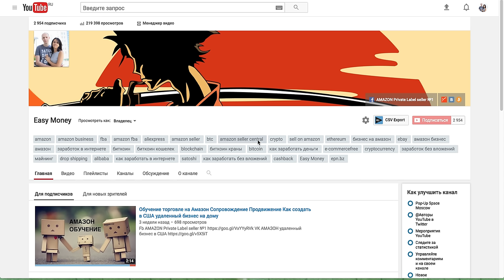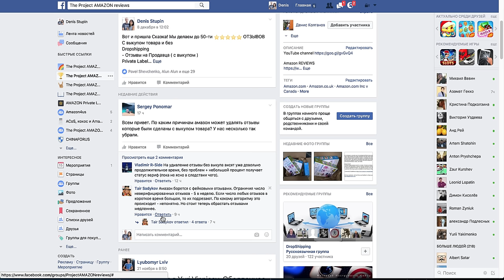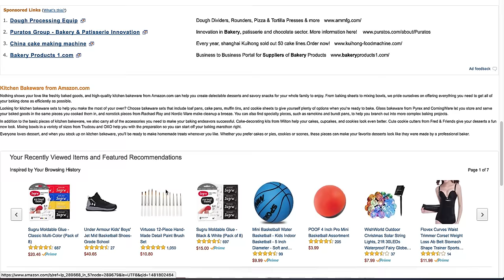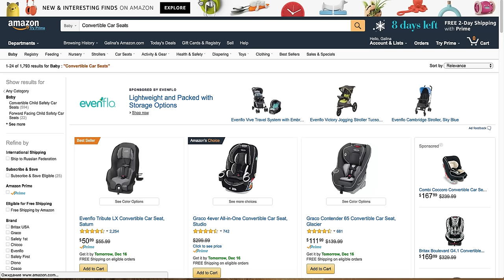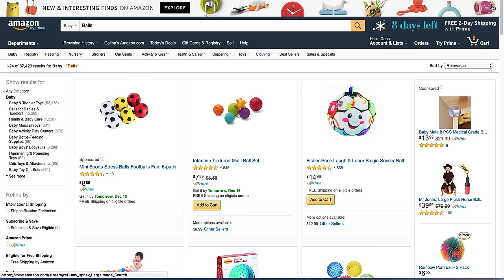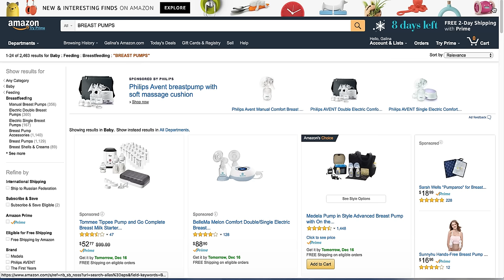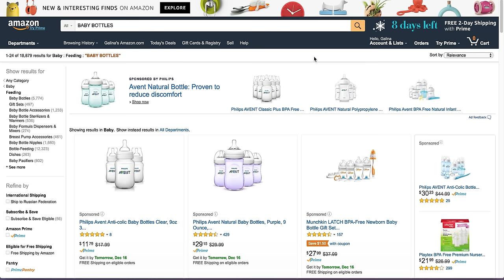Амазон бизнес в США Продвижение Отзывы Выбор товара Учимся продвигать товар на Амазоне